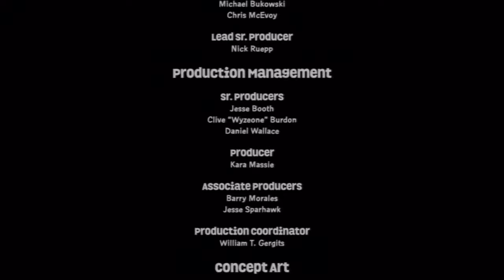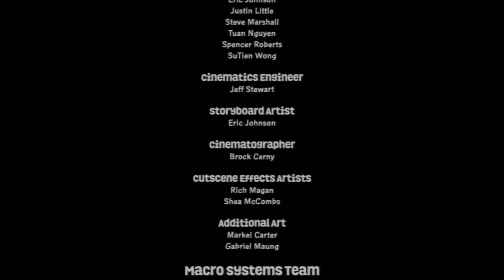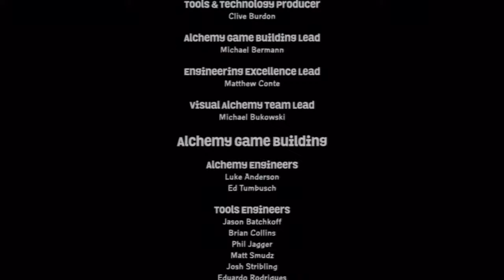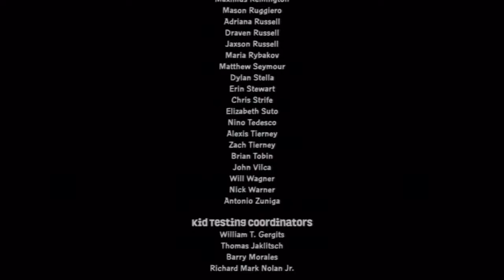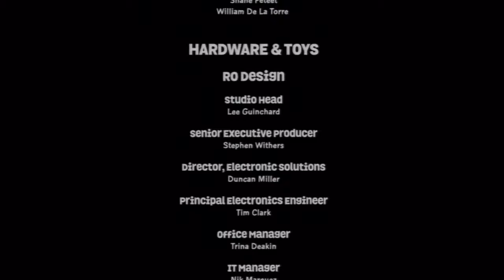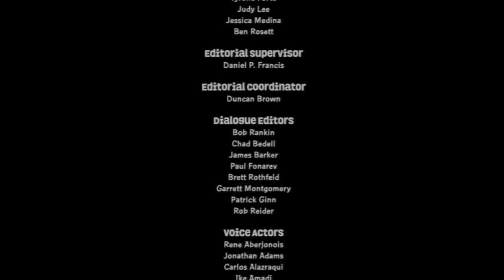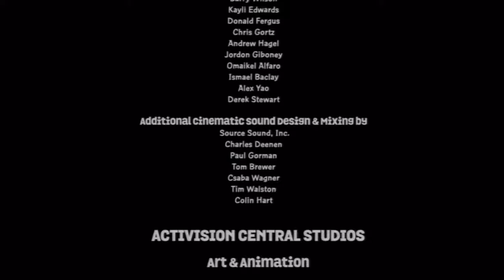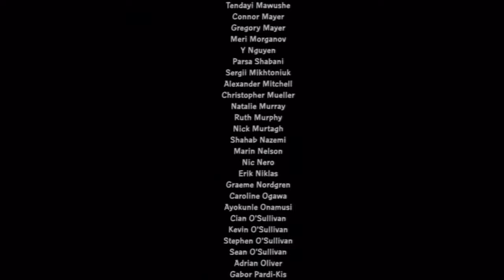Let's Play Skylanders superchargers part 26: Finale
I HATE THIS BOSS!